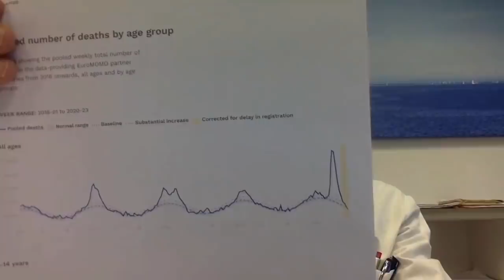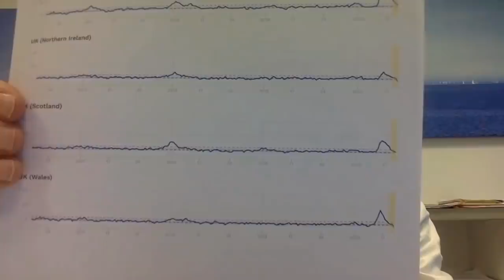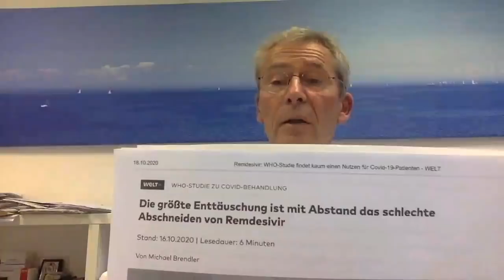Therapie tödlicher als Krankheit? - Punkt.PRERADOVIC mit Dr. Claus Köhnlein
Die WHO hat die Gefahr des Corona-Virus inzwischen ziemlich heruntergestuft. Aber wieso sind dann in Ländern wie Großbritannien, Belgien und Frankreich so viele Menschen gestorben? Der Internist Dr. Claus Köhnlein sagt: in vielen Fällen war die Therapie schlimmer als die Krankheit. Vor allem rund um die WHO-Studie mit dem Malaria-Mittel Hydroxychloroquin. Dort sei es zu einer fatalen Verwechslung gekommen. Der Autor des Buches „Viruswahn“ sieht außerdem jede Menge Parallelen zu vergangenen „Pandemien“ wie Schweinegrippe, Vogelgrippe oder Sars. Ein Gespräch über Behandlungsfehler, Pharmaindustrie und die seltsame Rechenweise des RKI in Sachen Grippe.

Ich würde mich freuen, wenn ihr meine unabhängige journalistische Arbeit unterstützen würdet,
damit ich auch in Zukunft weitermachen kann. Vielen Dank!
Ich möchte mich auch ganz herzlich bei allen bedanken, die mich bereits unterstützen.
Milena Preradovic

Name: Milena Preradovic
IBAN: AT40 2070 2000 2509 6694
BIC: SPFNAT21XXX
oder